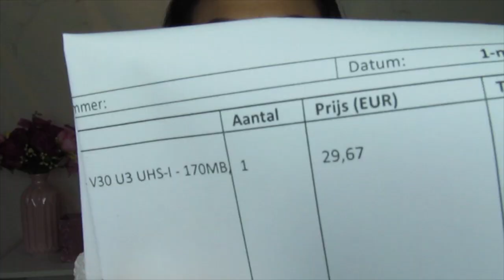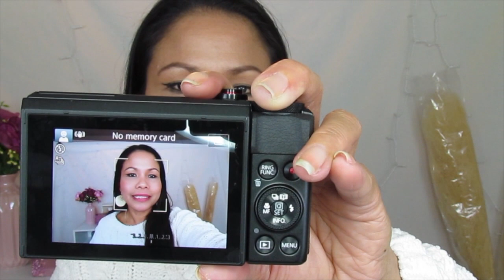UNBOXING MY NEW CAMERA CANON G7X MARK II || IRNAVRD♡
This video is about Unboxing my new camera Canon G7X Mark ii ! Hope you all guys enjoy! xo

Hello semuanya! Selamat datang kembali di channel saya, Jadi video saya x ini tentang saya membeli camera yg baru merk canon g7x mark ii . Dan terima kasih karena sudah meluangkan waktu saya guna menontong video saya! xo

Camera : Canon